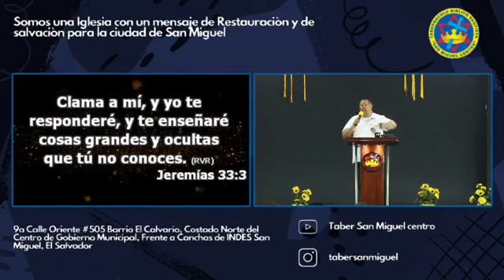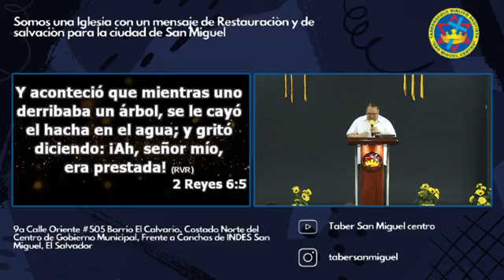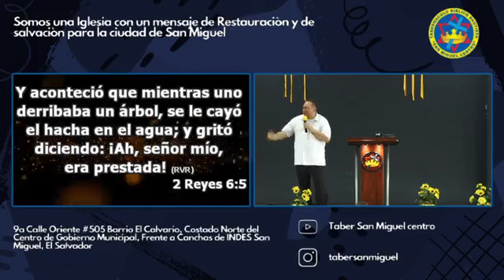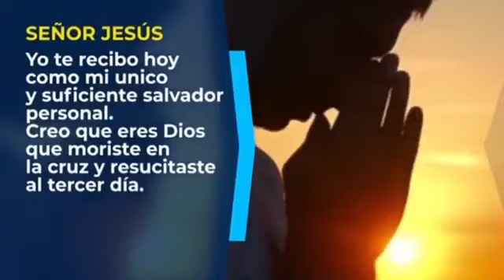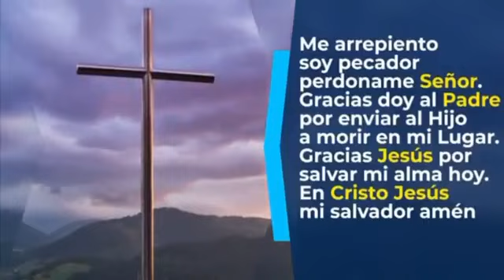TEMA : LAS COSAS QUE PERTENECEN AL CESAR Y LAS COSAS QUE PERTENECEN A DIOS/PASTOR : RAFAEL CAÑAS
EN VIVO /CULTO DOMINICAL 10:00AM

TEMA : LAS COSAS QUE PERTENECEN AL CESAR Y LAS COSAS QUE PERTENECEN A DIOS

TEXTO : LUCAS 20:19-26

PASTOR : RAFAEL CAÑAS